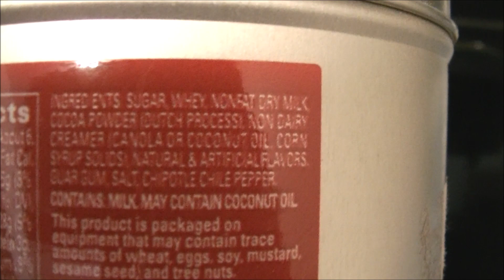Pepper Creek Farms - Chipotle Hot Choclate Review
Got some Chipotle Hot Choclate from my neighbor for Christmas. Thought would be good to do a review. Was taken by suprise by the "bite" it had though it was very good. The sweetness of the Choclate accompanied it very well.